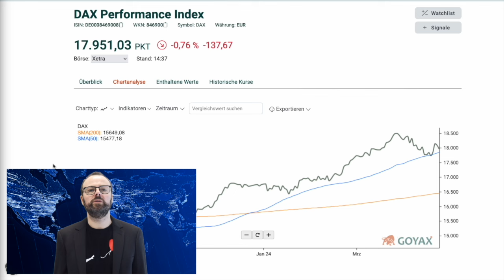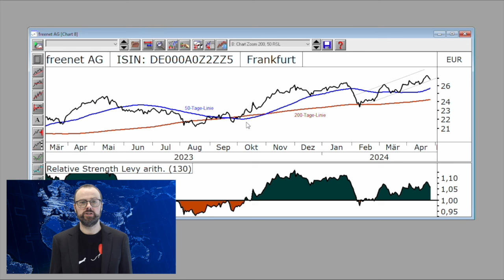freenet - Hier ist mehr drin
HIER GEHT ES ZU UNSEREM NEUEN GOYAX

Wo geht die Reise hin? Der DAX-Trendcheck

Hat der DAX das Schlimmste überstanden? Im kurzfristigen Abwärtstrend hat sich nun ein „Doppelter Boden“ gebildet, eine Trendwendeformation in einem Abwärtstrend. Er stieg nun sprunghaft an und hat die 18.000 Punkte zwischenzeitlich zurückerobert. Haben wir die Chartformation „Flagge“ also zu früh abgeschrieben? Für einen Lobgesang ist es noch zu früh. (no)

Chart der Woche

Die Aktie von freenet entwickelt sich zum aktuellen Zeitpunkt sehr gut und hat jüngst charttechnisch wichtige Hürden genommen und könnte nun weiter zulegen. Das Papier des Telekommunikationskonzerns befindet nun seit Februar übergeordnet in einem Aufwärtstrend. Der dramatische Absturz Ende Januar bis zum Zwischentief bis ca. Mitte Februar wurde nun komplett weggesteckt. Etwas verzögert agierte da die 200-Tage-Linie als Unterstützung. Der kurzfristige Durchbruch nach unten hätte hier auch zu Folgeverkäufen führen können. Nach einem kurzfristigen Aufwärtstrend kletterte freenet dynamisch weiter aufwärts und durchbrach hierbei ohne Mühe die 50-Tage-Linie. Es folgte eine Korrektur, bei der die 50-Tage-Linie mehrfach getestet wurde. Diese Unterstützung hielt, seitdem geht es aufwärts, zuletzt zog die Dynamik weiter an. Die Gleitendenden Durchschnittslinien von 200 und 50 Tagen signalisieren weiterhin den intakten Aufwärtstrend. Das „Goldene Dreieck“, welches den Trend bestätigt, wurde bereits im November vergangenen Jahres gebildet. Der Momentum-Indikator Relative Stärke nach Levy (RLS) zeigt das aktuell starke Momentum mit einem Wert von 1,06 an. Der Kurs der freenet-Aktie befindet sich aktuell auf Allzeithoch-Niveau. Viele Anleger schreckt dies ab. Allerdings heißt ein Allzeithoch nicht zwangsläufig, dass es zu einer Korrektur kommen muss. Allzeithochs werden gerne auch in den Medien thematisiert, was wiederum zu weiter steigenden Kursen führen kann. Schnäppchenjäger warten gerne Konsolidierungen ab, um günstiger einzusteigen. Kurzfristig sehen wir ein Kursziel von ca. 28,00 Euro.

Termine

Neben einer Reihe von Geschäftszahlen dürften die Anleger auf den Mittwoch schauen. Dann veröffentlicht die Fed ihre Zinssatzentscheidung. Man erhofft sich auf der späteren Pressekonferenz Hinweise darauf, wie es mit den Zinsen weitergeht.

Weitere Informationen, Nachrichten und vieles mehr finden Sie in unserem kostenlosen Börsenbrief Goyax weekly.

Übrigens, ist jetzt seit einigen Wochen unser neues goyax online! Schauen Sie gerne vorbei auf goyax.de

Um keine neuen Videos zu verpassen, aktivieren Sie einfach die Glocke.

Wir machen eine kurze Pause. Das nächste Video erscheint in der zweiten April-Woche.

Alles Gute und viel Erfolg an der Börse, bis zum nächsten Mal

Inhalt:

00:15 DAX-Trendcheck
00:45 Chart der Woche
0:06 Termine